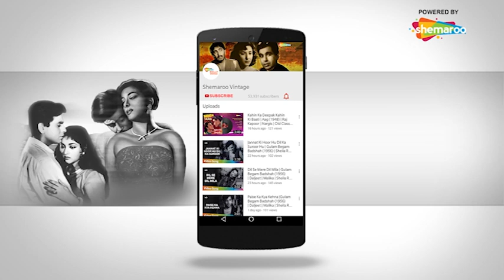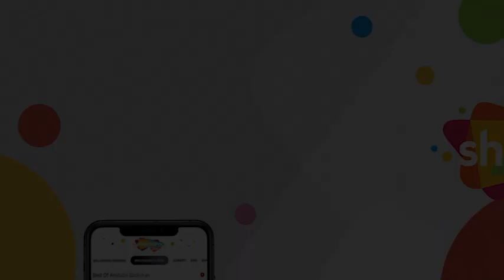ज्योति कलश छलके | Jyoti Kalash Chhalake - HD Video Song | Bhabhi ki Chudiyan (1961) | Meena Kumari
Song ▶ Jyoti Kalash Chhalake
Movie ▶  Bhabhi ki Chudiyan (1961)
Actor(s) ▶ Meena Kumari